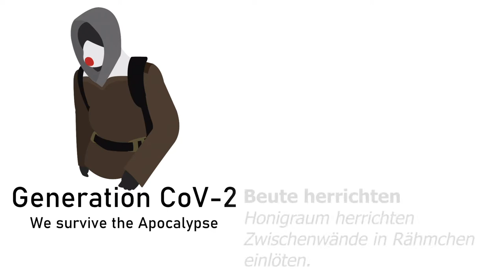Beute herrichten vor der Tracht